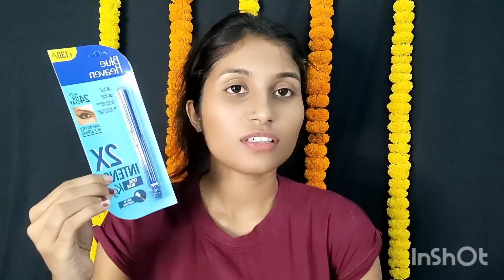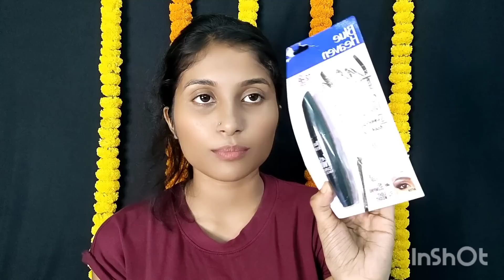আগমনী photoshoot করতে গিয়ে ঝগড়া হয়ে গেলো 😡 আবার কেনাকাটা করলাম সাথে সাবস্ক্রাইবারের সঙ্গে দেখা 🥰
The information provided on this channel and it's video is for general perpouses only and should not be considered as a professional advice . I'm trying provide a perfect,valid , specific, detailed information. I'm not  licensed professional so make sure with your professional consultant in case you need. all the content published in our channel is my own creativity.